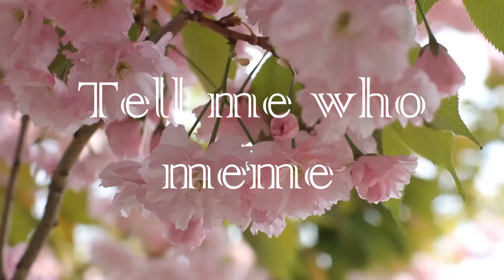Tell me who [meme]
Oh yeah
I draw this 10 hours ._.